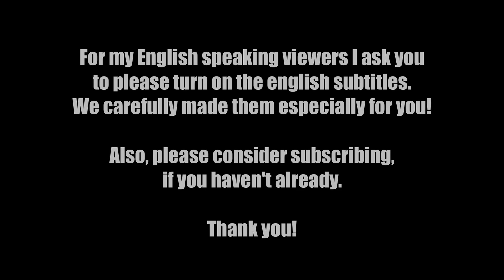OLHA SÓ QUEM EU ENCONTREI NO MEDIA DAY - ROAD TO UFC 278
Neste vídeo eu mostro pra vocês o "Media Day"!
O "Media Day" é um dia bem cansativo e cheio de afazeres relacionados ao marketing do UFC: fotos, vídeos, entrevistas e etc.
Continuo no foco, com o corpo mais preparado do que nunca e pronto para entrar no octógono sábado!

ENGLISH:
In this video I show you "Media Day"!
The "Media Day" is a very tiring day and full of tasks related to UFC marketing: photos, videos, interviews and so on.
I'm still in the spotlight, with my body more prepared than ever and ready to enter the octagon on Saturday!

Oss...